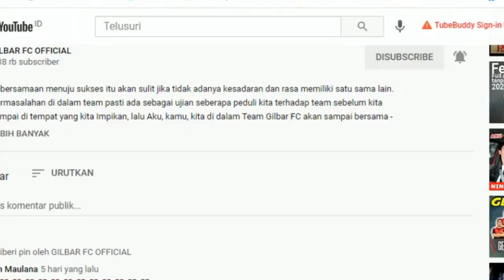Gilbar Futsal League 2021 " Skills, Assists and Goals "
Semakin hari semakin tampak kebolehan pemain dari Gilbar FC ini terlihat dengan berkembangnya permainan dari ke empat team yang bertanding di Gilbar Futsal League 2021